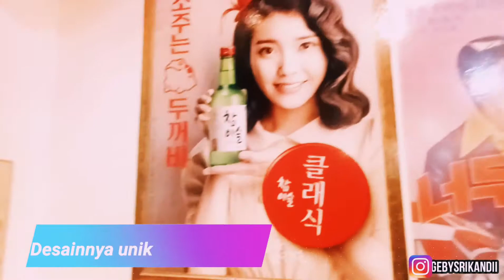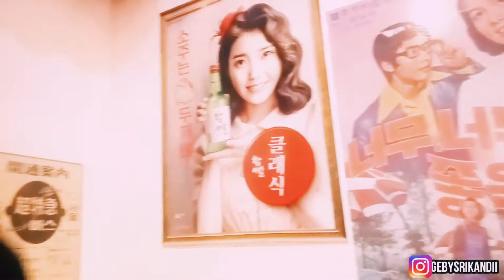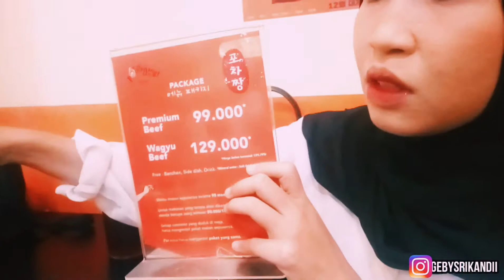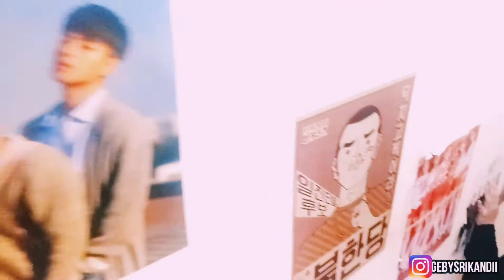Makan daging sepuasnya di Pochajjang